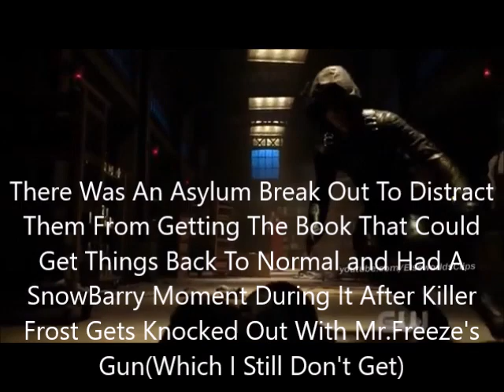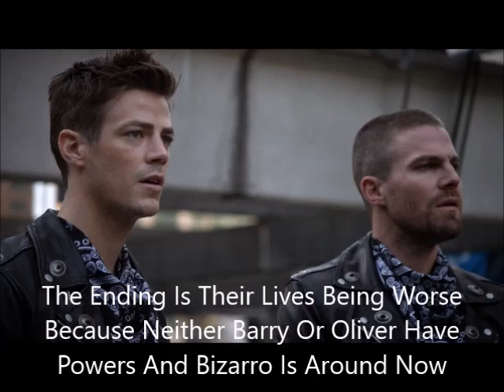Arrow 7x09 Review-Elseworlds Part 2